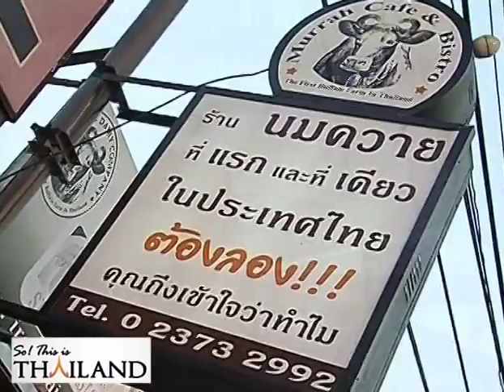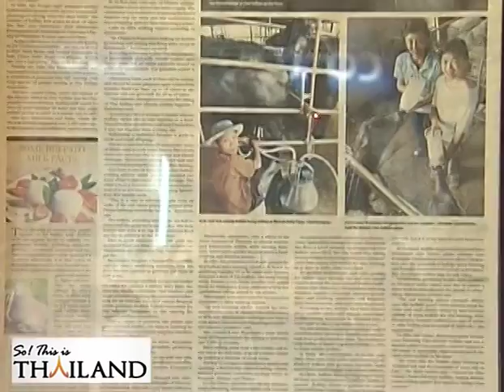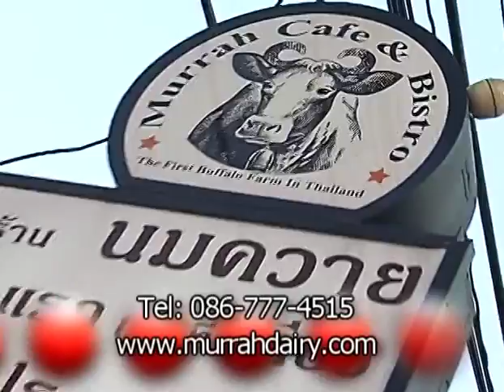So! This is Thailand : Oct 15, Part 2